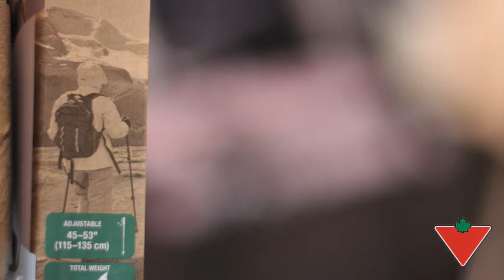J'évalue: Bâtons de marche Woods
Bâtons de marche Woods pliants en aluminium durable. Se plie à 37 cm pour un transport et un stockage faciles. Se glisse facilement dans un sac à dos pour plus de commodité. Comprend 1 paire